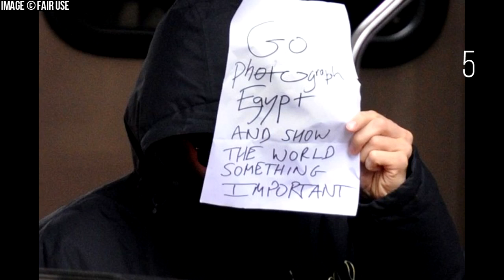10 Facts About BENEDICT CUMBERBATCH You Didn't Know - Sherlock | Doctor Strange Movie Actor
From Loving Extreme Sports to Getting Kidnapped in south Africa, we are going to take a look at 10 Facts About BENEDICT CUMBERBATCH You didn't know.
Actor's Info:  Born: 19 July 1976 Hammersmith, London, United Kingdom
Spouse: Sophie Hunter
Family: Wanda Ventham, Timothy Carlton, Olivia Poulet, Henry Carlton Cumberbatch, Christopher Carlton Cumberbatch, Henry Arnold Cumberbatch, Emily Peacock, Pauline Ellen Laing
Tv Shows: Sherlock , Parade's End , The Last Enemy, Fortysomething , To the Ends of the Earth, National Theatre Live , Nathan Barley, Tipping the Velvet, Broken News, Into the Universe with Stephen Hawking , Stephen Hawking's Grand Design, The Hollow Crown
Movies: Doctor Strange , The Imitation Game , Star Trek Into Darkness , 12 Years a Slave ,  The Fifth Estate , Tinker Tailor Soldier Spy , Atonement , Black Mass , The Hobbit: The Desolation of Smaug , War Horse , The Hobbit: The Battle of the Five Armies , Penguins of Madagascar, The Hobbit: An Unexpected Journey, August: Osage County, Starter for 10, Amazing Grace, The Other Boleyn Girl, Zoolander 2, The Whistleblower, Third Star, Hawking , Four Lions, Small Island, To Kill a King, Wreckers, How the Grinch Stole Christmas, Magik , Burlesque Fairytales, Creation, Miss Marple: Murder is Easy, Dunkirk, Inseparable, Inseparable, The Abominable Bride, Fields of Gold
Upcoming Movies: Rogue Male , Guantanamo Diary , Avengers: Infinity War , Jungle Book , How the Grinch Stole Christmas , The War Magician , Magik , Thor: Ragnarok, The Current War, Walk with Me
■Video at END
Next Video
( Soon, or Check out Channel )